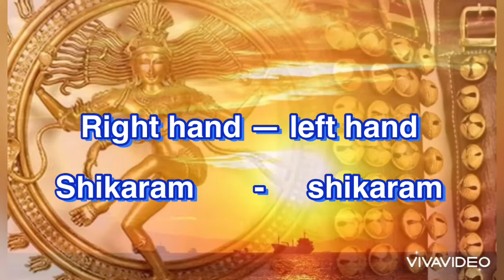Jaathi Hastham/ஜாதி கஸ்தங்கள்